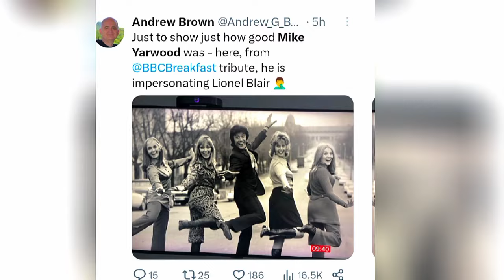RIP Comedian and impersonator Mike Yarwood Obituary And Funeral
The death of Mike Yarwood, a television comedian and well-known impersonator, was confirmed by the Royal Variety Charity. Yarwood passed away in a hospital at the age of 82.

The comedian was one of the most popular faces on television in the 1960s and 1970s, thanks to his blockbuster shows on BBC. He was particularly well-known for his impressions of former prime leaders Harold Wilson and Ted Heath, as well as Prince Charles and the late football manager Brian Clough.

The Christmas Day audience of 21.4 million people that watched The Mike Yarwood Show in 1977 was one of the largest ever for a British television program on any given Christmas Day.

The Royal Variety Charity expressed its profound sorrow upon hearing the news of his passing, noting that "He leaves behind an immeasurable void in the entertainment industry."

It went on to say that "Mike Yarwood quickly rose to prominence for his exceptional ability to mimic the voices and mannerisms of countless celebrities and public figures," and that was the reason for his meteoric rise.

"His unique ability to grasp the essence of his topics made him an icon in the world of comedy, and his aptitude for impersonating others brought smiles to the cheeks of millions of people.

"During the 1960s and 1970s, Mike was a familiar face on televisions across the country thanks to his lengthy career in the entertainment industry.

His prime-time television variety series, such as The Mike Yarwood Show and Mike Yarwood In Persons, featured his remarkable skill for impersonation and enthralled audiences for more than two decades.

"During this extremely sad and difficult time, the family of Mike has requested that their privacy be respected."

Yarwood was a lifetime follower of the Stockport County football team. He was born on June 14, 1941 in Bredbury, which is located in the Greater Manchester area.

In his later years, he resided in the Brinsworth House of the Royal Variety Charity, which is located in Twickenham, south-west London.

Yarwood used to say this of the notable individuals he impersonated, "If I see somebody become famous, and they've got tremendously predominant mannerisms, and they speak a certain way which is unusual, I go for it right away,"He claimed that he was only six years old when he executed his first imitation of Billy Bunter, which consisted of shoving a cushion up his sweater and putting on a pair of spectacles to resemble him.

Tim Davie, the director-general of the BBC, was quoted as saying that Mike Yarwood "was simply one of the greats." A member of the golden generation of entertainers whose work on television helped define the medium for decades.

"His famed impressions were usually spot on, kind, and hilarious. They ranged all the way from Harold Wilson to Frank Spencer. We shall always have a happy memory of each of them.

"He was justifiably one of the most beloved entertainers in Britain, and he will be missed tremendously. Our prayers and condolences are with his family at this time."

On the social networking service formerly known as Twitter, the television comedian Kate Robbins wrote the following message on X: "So sad to hear the great Mike Yarwood has gone. During the 1980s, I had the privilege of working alongside him. He is the master of all impressionists.

"Back when I was Sarah Brightman and he was Cliff Richard, we had a hard time getting anything done because we were laughing so much." I appreciate it, Mike. To me, you have always been a shining example.

Emma Freud, a broadcaster with the BBC, expressed gratitude to the impersonator for permitting her to participate in one of his presentations while assuming the role of Diana, Princess of Wales.

She posted on X the message, "Goodbye Mr. Mike Yarwood." "I want to express my gratitude for giving me the role of Princess Diana in your presentations. Still beyond my ability to comprehend that everything took place, but you were a pleasure to collaborate with.

An actor by the name of Stuart Antony paid tribute to Mike Yarwood by writing the following on X: "Saddened to hear that the legend Mike Yarwood has passed away. His impressions were much better than perfection... However, he was the kindest of men and had a lot of stories to share - rest in peace, Mike Yarwood.

Iain Dale, a broadcaster on LBC, referred to Yarwood as "a titan of comedy" and one of the "biggest stars of TV comedy" in the 1970s. He said this about Yarwood.